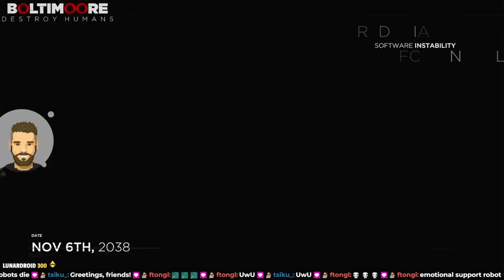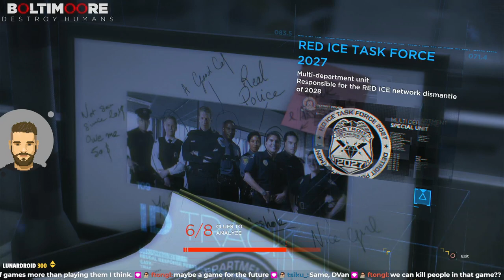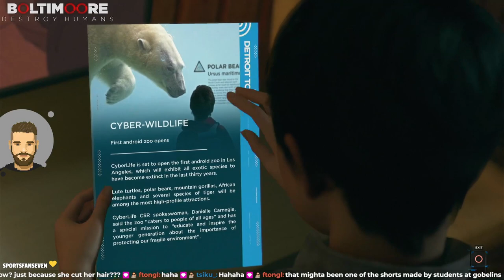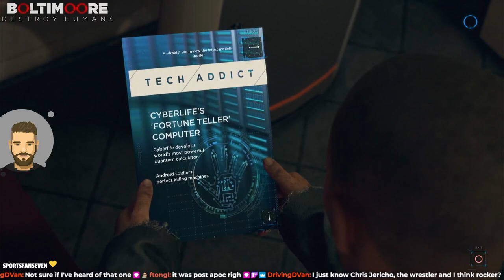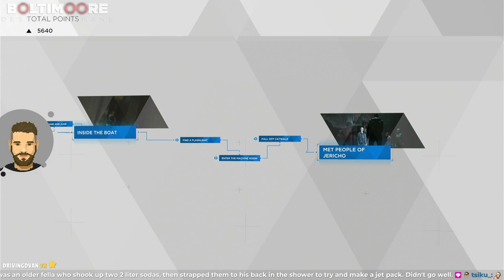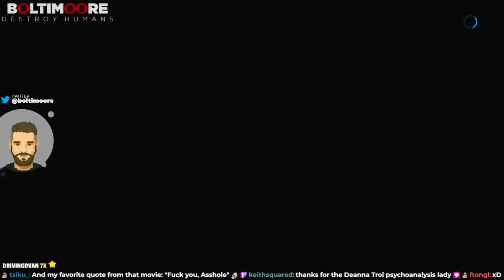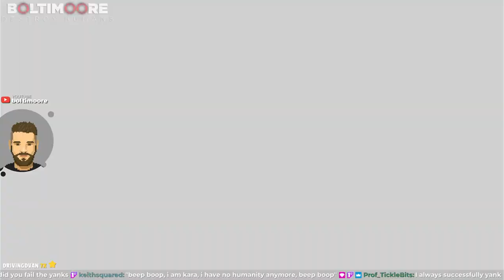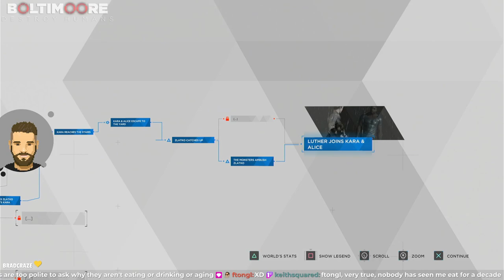Boltimoore: Destroy Humans - Episode 2